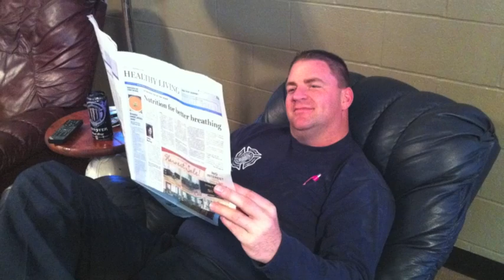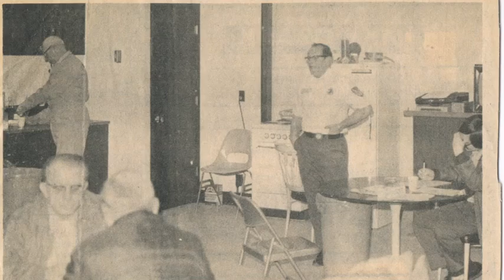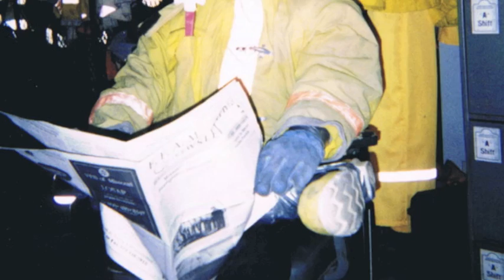OBFD 2013 Video2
Osage Beach Fire Protection District end of year video show at our annual Christmas party.